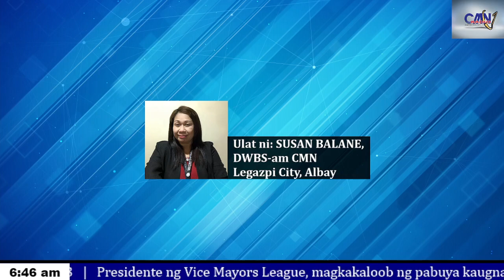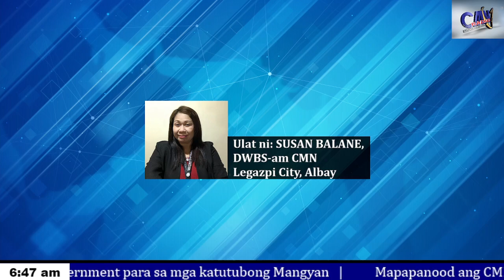468 dengue cases, naitala sa Bicol region mula Enero hanggang Hunyo ngayong 2024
Balita mula sa CMN Member Station

468 dengue cases, naitala sa BicolRegion; naturang bilang, mas mataas nang 21.8% mula sa parehong panahon noong 2023

Ulat ni Susan Bernal Balane ng DWBS-am Radyo Veritas Legazpi, Albay